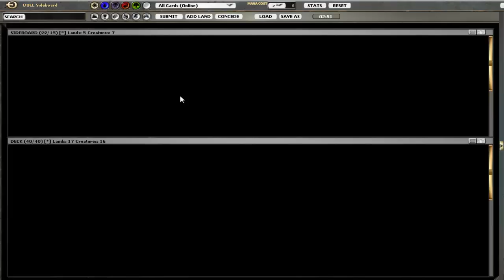#5 Avacyn Restored Draft - Round 3